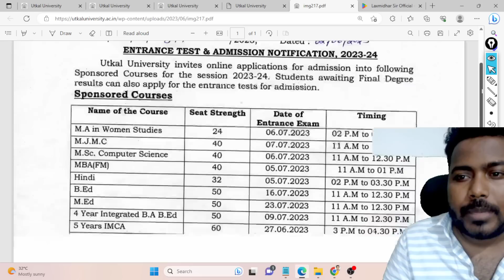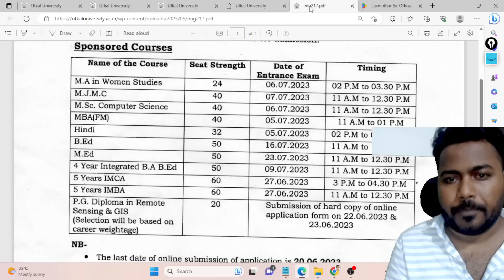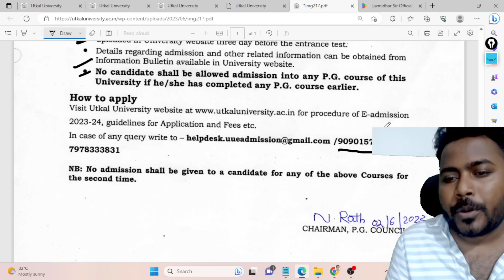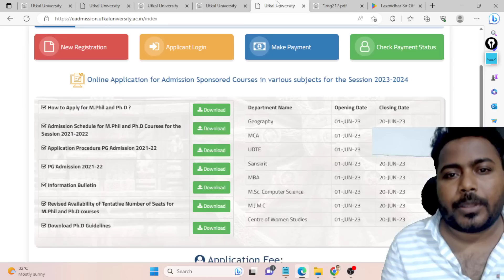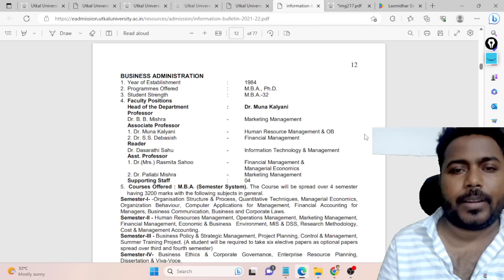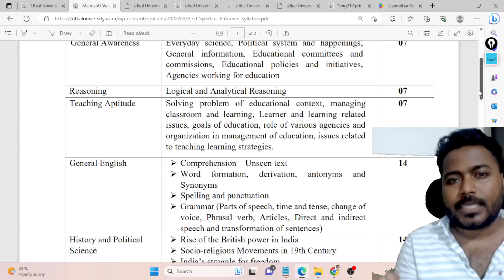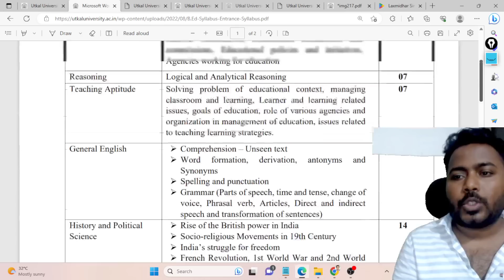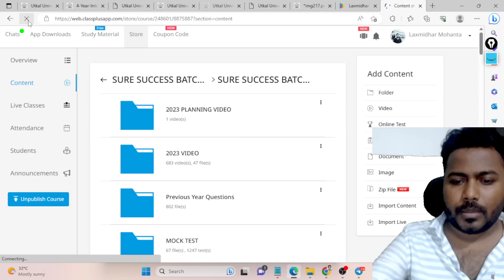UTKAL BED MED 2023 I NOTIFICATION RELEASED I UTKAL BED PREVIOUS YEAR QUESTIONS I SELECTION PROCESS I